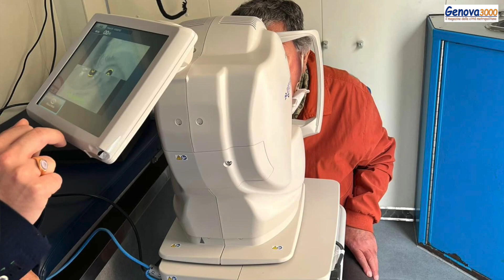“Il tuo punto di vista conta - non lasciare che le maculopatie ti fermino”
“Il tuo punto di vista conta - non lasciare che le maculopatie ti fermino”, fa tappa in Liguria la campagna nazionale nata per sensibilizzare sulla degenerazione maculare legata all’età e sull’edema maculare diabetico